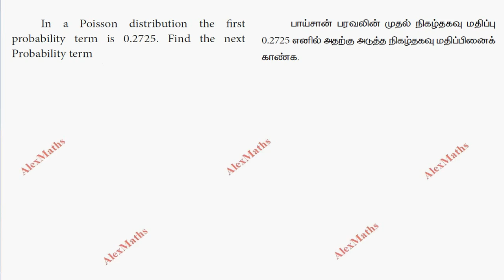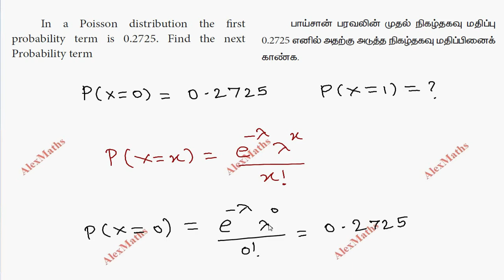TN 12th Business Maths Example 7.14 Probability Distributions Chapter 7 AlexMaths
tnnewsyllabus TN 12th Business Maths Example 7.13 Probability Distributions Chapter 7 AlexMaths
Example 7.14
In a Poisson distribution the first probability term is 0.2725. Find the next
Probability term